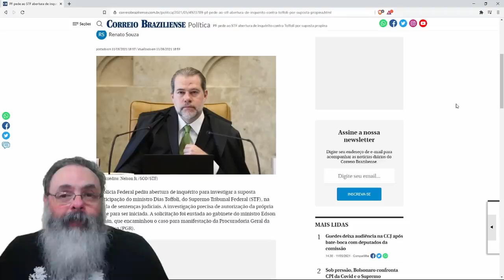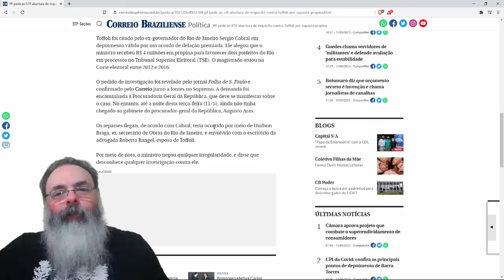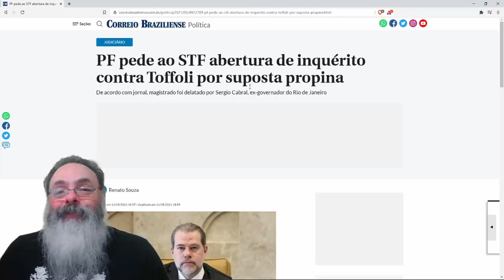Toffoli corre risco de ser preso?